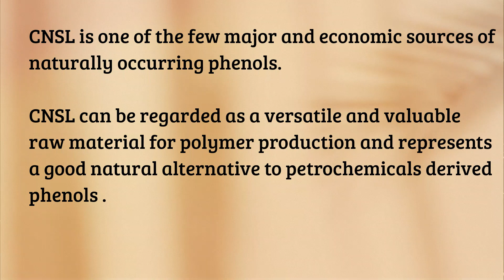CNSL - A good natural alternative to petrochemicals derived phenols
CNSL is one of the few major and economic sources of naturally occurring phenols. CNSL can be regarded as a versatile and valuable raw material for polymer production and represents a good natural alternative to petrochemicals derived phenols .